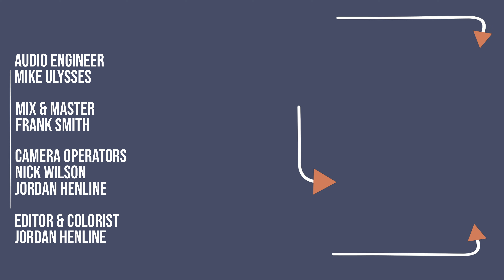THE WILD JUMPS - "Our Gas Station Chicken is Better Than Yours" - BRIDGE CITY SESSIONS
Mix and Master - Frank Smith

Camera Crew - Jordan Henline, Nick Wilson